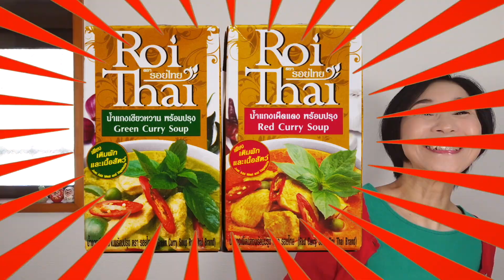RoiThai【グリーンカレー🔥レッドカレー】食べ比べてみたらThaiへTrip😄【KALDI】店行かなくていいわ😆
🌶だいたい週末(金か土か日)にアップしています！🌶
カルディで買ったRoiThaiのグリーンカレーとレッドカレーを食べ比べてみたよ！
想像を地球一周分くらい超えた美味しさだったよ😄
動画を見たらカルディへGo！😆

【KALDIオンラインストア】
　・RoiThaiグリーンカレー

　↑宝井プロジェクトまでお願いします。
　　〒160-0011 東京都新宿区若葉１－３ abcハウス
　　宝井プロジェクト　川島美衣係

☆イラスト☆
　川島美衣